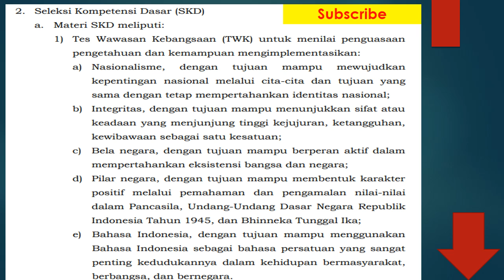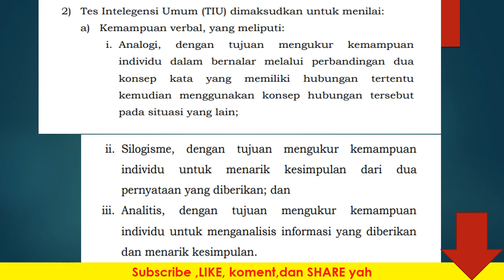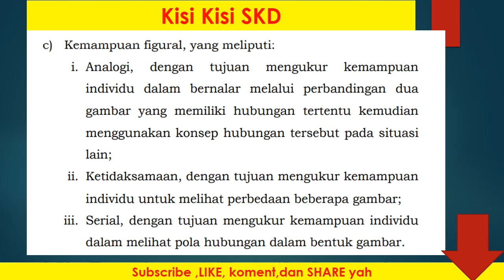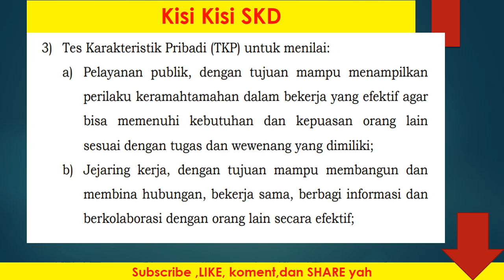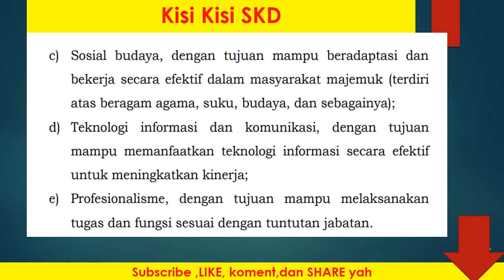Kisi-Kisi Resmi SKD Cpns 2021 Sesuai PerMenpan Terbaru#soalSKDCPNS&PPPK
kisi-kisi skd cpns 2021 sesuai permenpan rb terbaru